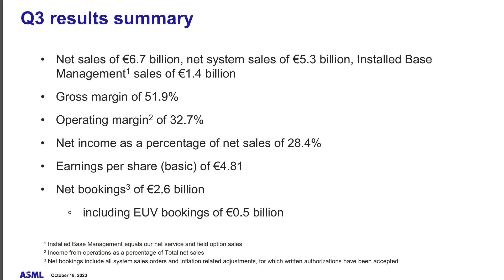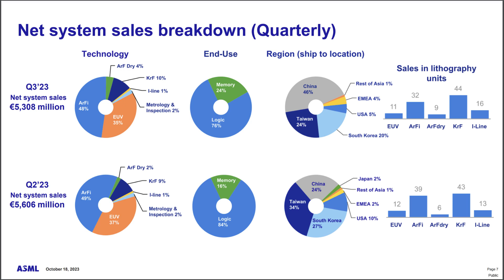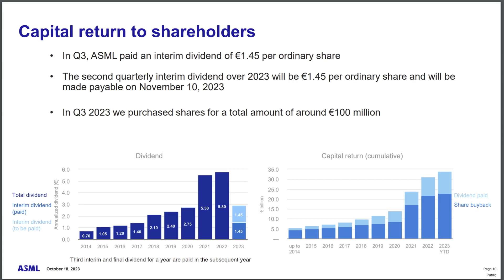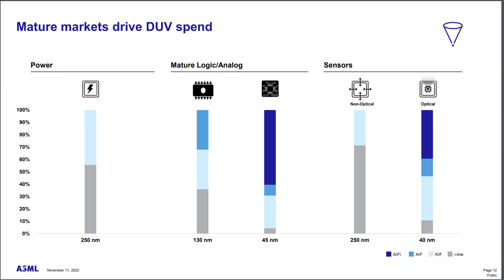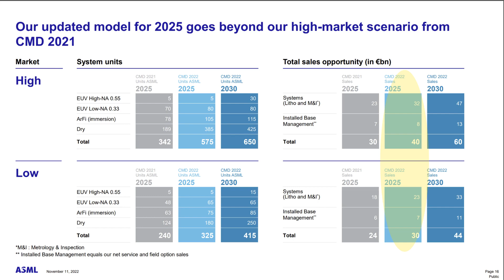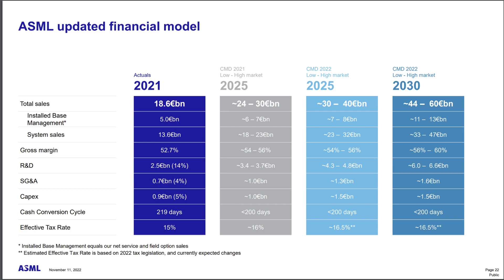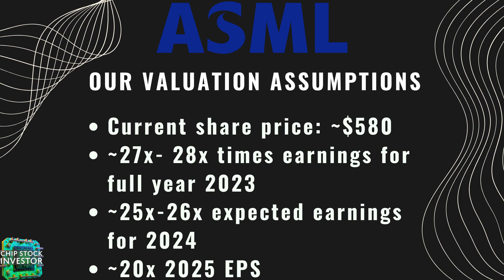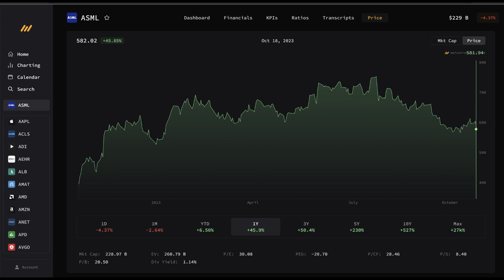Is ASML Going to Miss Its 2025 Financial Targets?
ASML Holding is notching impressive growth in 2023, but management has now flagged 2024 as a "transition year." Customers still aren't making purchase orders, and it seems the company's most advanced EUV (extreme ultraviolet) lithography systems are experiencing sluggish adoption.

Could this put ASML's aggressive financial targets for 2025 at risk? Chip Stock Investors Nick and Kasey discuss the implications of the last quarterly earnings update, how it impacts ASML stock's valuation, and how they're handling their investment in the top chip fab equipment company.

Nick and Kasey Rossolillo own shares of ASML.